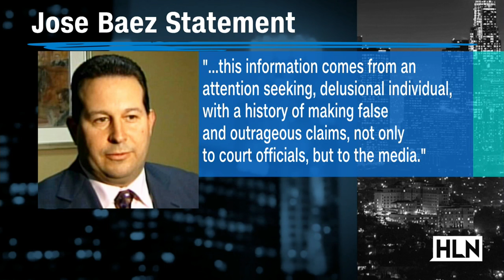Wild accusations from Casey Anthony's PI exposed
Shocking allegations are revealed in an affidavit from Casey Anthony's bankruptcy case. Court documents reveal that Dominic Casey, a private investigator who worked briefly for her defense team, says Anthony's lawyer, Jose Baez, knew she was guilty of murdering her daughter and that Baez had an improper sexual relationship with his client.